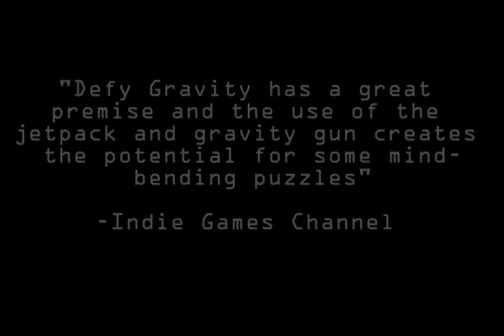Defy Gravity - trailer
Game trailer